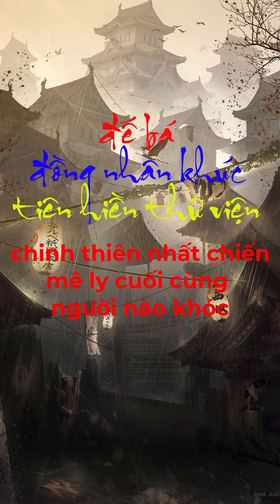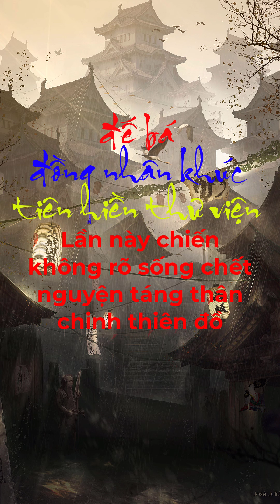「Vietsub」 Đế Bá: Đồng nhân khúc!